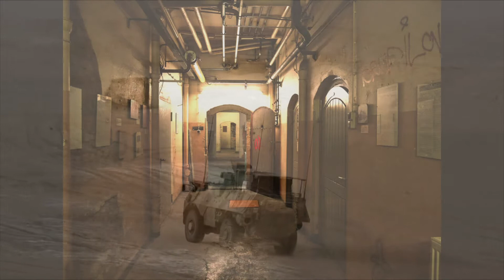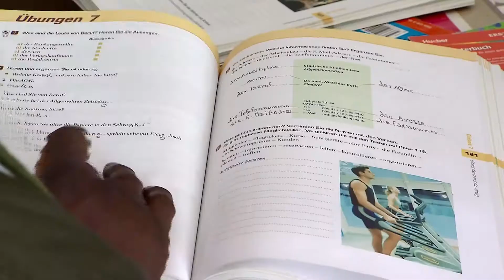Deboriada pt. 1/17 "L’Odissea dla speranza"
L ie bele passà n ann da canche i muciadives à giapà albierch tla cësa Sole a Urtijëi. Na reportage n cont de coche la ie jita, ciunes che ie states la majera ndesfidedes, ma dantaldut n’udleda sun l passà de chësta persones. Te n mond globalisà, ulache la miseria se fej for plu sentì y la jënt se mobilitea for deplù, messerà i guvierns tl daunì tò la dezijion se fé su puenc o mures.